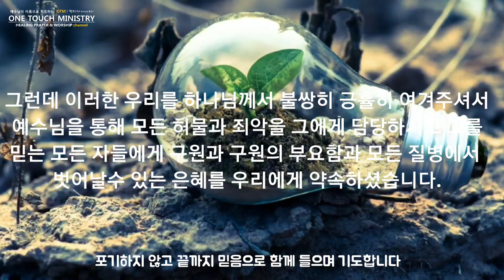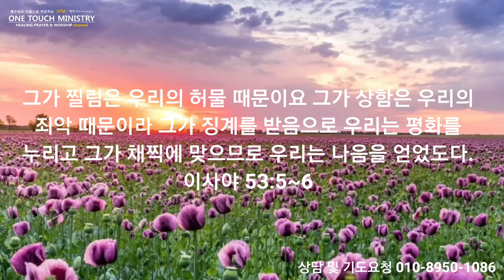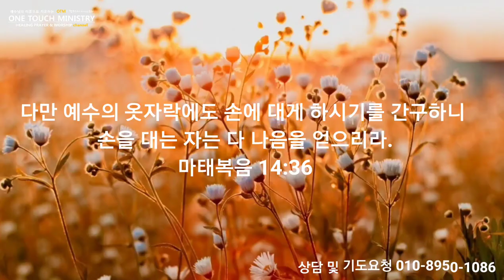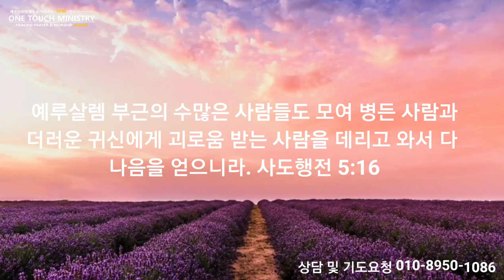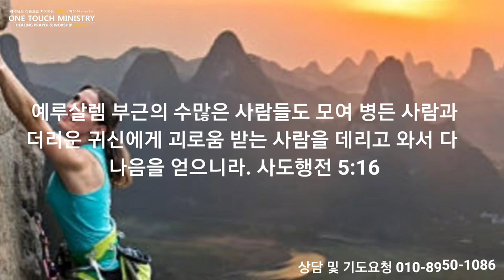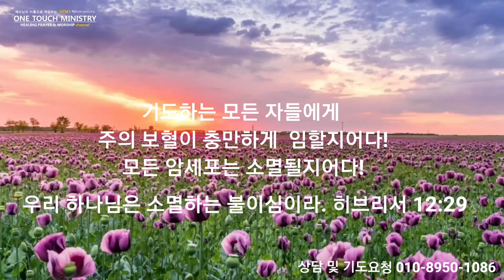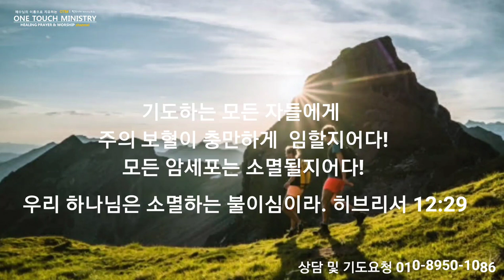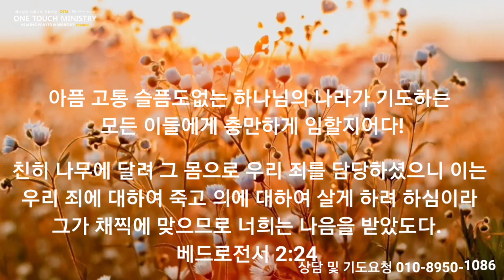기적의 암 치유기도 / 암과 전이 재발 방지 기도 / 원터치 기도 서효원목사